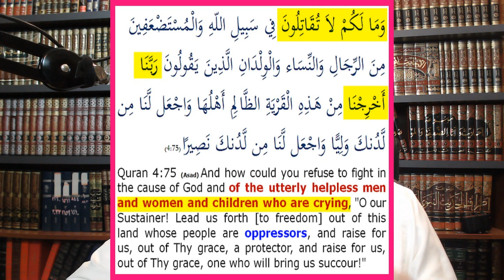Is voting a disbelief (Kufr) What about Turkey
هل الانتخاب كفر وماذا عن تركيا
عادة لا يسوغ الانتخاب اذا كان المرشحان يستويان في الكفر، فلو كان الانتخاب لصالح أشخاص فلا يجوز
لا يجوز أن يقرر مصير الأمة سباكون وفاسدون وجاهلون.
لأن النظام الإسلامي إنما هو شورى بين علماء الناس وفقائهم
ولكن حين تقتضي مصلحة المسلمين في تركيا ذلك. فنحن نرى جواز الانتخاب بهذه النية.
أمامنا تياران أحدهما أثبتت 20 سنة أنه يسعى لاستعادة الهوية الإسلامية لتركيا
التيار الاخر يعد بطرد السوريين الى سوريا ولو طردهم لقتل كثير منهم واغتصبت نساء كثيرات
تيار ترجو منه أمريكا وأوروبا أن يفوز لتعود تركيا غير مستقلة القرار سياسيا ولا عسكريا
ينتشر أتباعه في الطريق فينزعوا الحجاب ويتهجمون على الناس ويضربونهم اذا لبسوا لباسا إسلاميا
يرأس التيار من يصرح بأنه علوي. وقد يفعل في تركيا ما فعل العلوي حافظ وبشار الاسد
نحن نرى إنجازا قد تحقق في تركيا استرد الناس هويتهم الإسلامية
فتحت المدارس الإسلامية في كل حي في تركيا
عادت ظاهرة الحجاب
ادرك الغرب أن اردوغان يتحدث عن ديموقراطية من باب التحايل.
وأن فترة رئاسته 20 سنة قد ضيعت جهود 80 سنة لاخفاء الإسلام وفرض العلمانية
كما أن علمانية أتاتورك كانت تتحدث عن العلمانية بينما تستبد بالحجاب وبالمساجد بل وحتى الاذان
الديموقراطيون يعدوننا بالعيش السعيد لكنهم حرموا الناس من الصلة بربهم
فاحتال اردوغان عليهم كما احتالوا هم علينا

In some cases, voting is not justified, such as if the matter has no effect on Muslims, or if Muslims have no effect on voting, so their casting or not casting is the same.
The legitimate interest may necessitate voting in order to mitigate evil and reduce harm, such as if the candidates are non-Muslims, but one of them is less hostile to Muslims than the other, and the Muslim vote affects the vote, so there is nothing wrong with voting for him in such a case.
In any case, this is one of the issues of ijtihad based on the basis of benefits and disadvantages, and it should be referred to scholars who know the principles of this principle, and the matter should be presented to them in detail, in the case of the country in which the Muslim community lives, its laws, the situation of the candidates, the importance and feasibility of voting, and so on.
And no one should be under the illusion that whoever says by voting that he decides for disbelief supports him, but that is for the benefit of Muslims and not love for disbelief and its people. He has that, and God Almighty knows best.